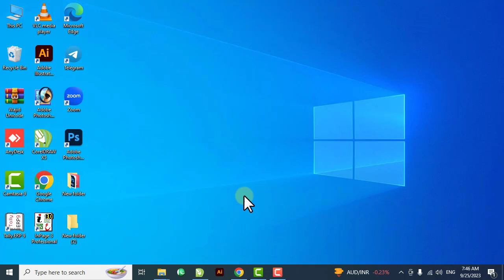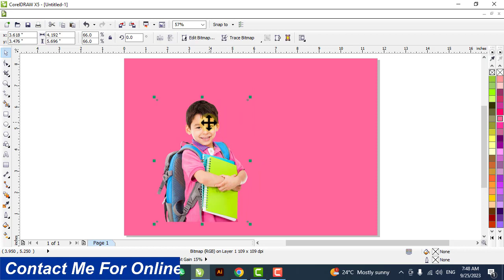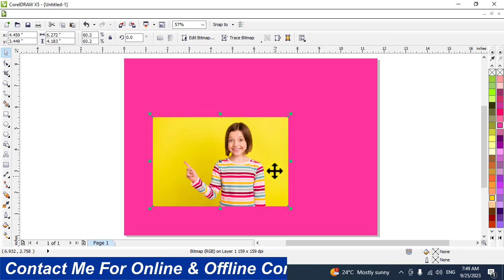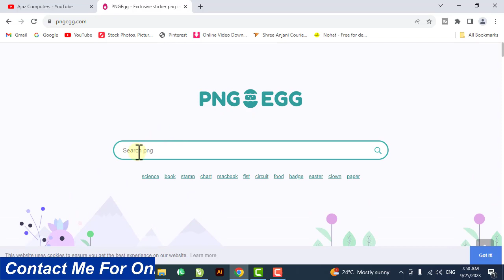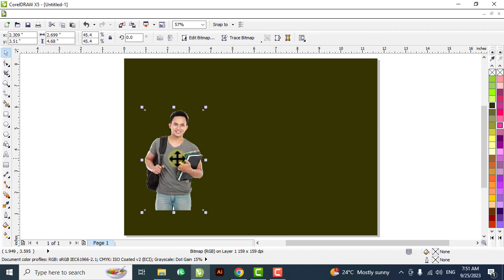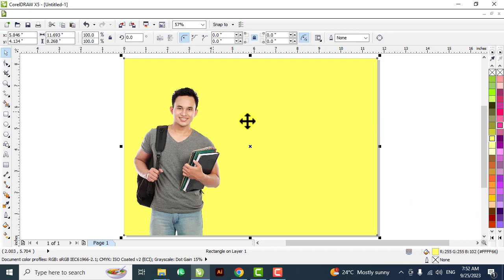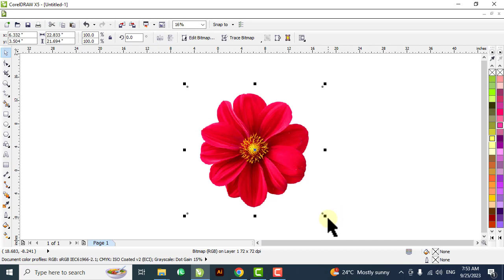Best PNG Website | Download Anything's You Need | Ajaz Computers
Online Aur Offline Computer Course Ke Liye Contact Karen.
Ajaz Computer Center Deoband Dist.Saharanpur (U.P)

Mere WhatsApp Channel ko Zaroo Join Karen Ise Join Karne Se Aap Ko Bahut Faida Hoga.
♥ Follow Me ♥